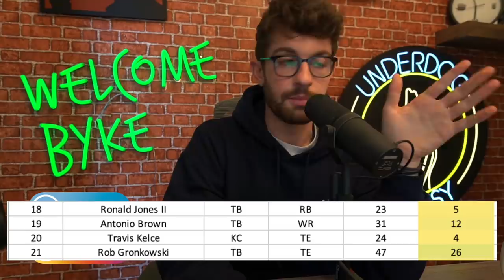10 Must Start Players Based on Flex Rankings for Week 16 Fantasy Football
10 Must Start Players Based on Flex Rankings for Week 16 Fantasy Football